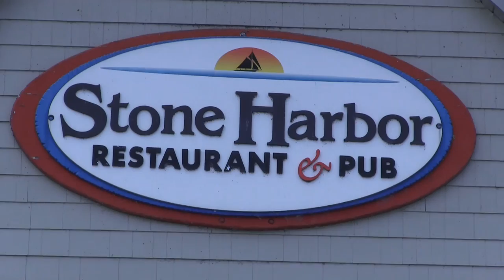Stone Harbor Restaurant & Pub | Sturgeon Bay | Door County WI Dining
Stone Harbor Restaurant & Pub is part of the Stone Harbor Resort & Conference Center in Sturgeon Bay Wi.